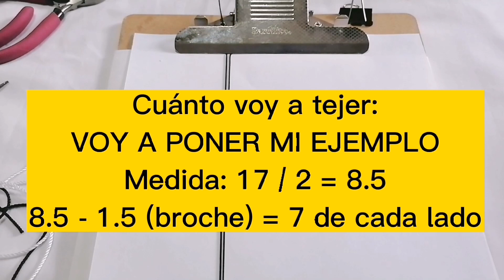👉 TUTORIAL ¿Qué hay Detrás de estas Pulseras Excepcionales? Descúbrelo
Aprende hacer esta Hermosa combinación NEGRO BLANCO ROJO en una pulsera de hilo chino. Con la técnica de nudo plano y MACRAMÉ.

El  resultado te encantará, puedes vendería regalarla o para ti. Verás que se ve muy casual y elegante.

Tu amiga Judy.